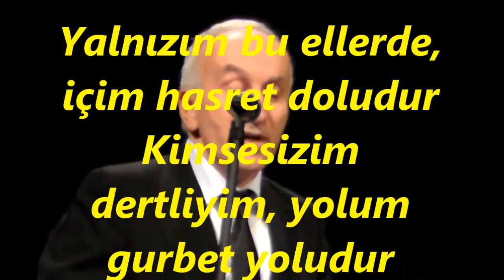Erol ARMUTLU-Rüzgarlara Kapılmış Kuru Yaprak Misâli (HÜSEYNİ)R.G.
SOLİST:
*EROL ARMUTLU *
VİDEOYU YAPAN
*RECEP GAYRETLİ*
GÜFTE:  ZEKİ MÜREN
BESTE:  ZEKİ MÜREN
USUL:  SEMÂÎ
MAKAM:  HÜSEYNÎ
Rüzgârlara kapılmış kuru yaprak misâli
Gözlerimden gitmiyor nazlı yârin hayâli
Gurbet gurbet gurbet yolu hasret dolu
Âh gurbet gurbet
Yalnızım bu ellerde, içim hasret doludur
Kimsesizim dertliyim, yolum gurbet yoludur
Âh gurbet gurbet gurbet.